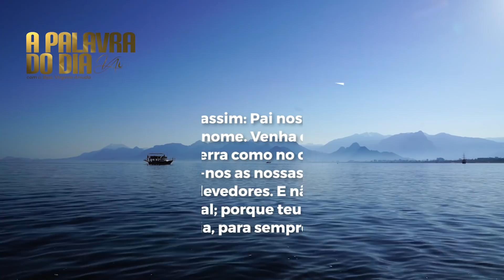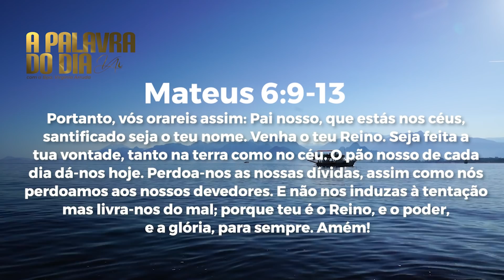A Palavra do Dia - Quinta feira13 de Maio de 2021 | Bispa Virgínia Arruda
Banco Santander
Ag: 0108
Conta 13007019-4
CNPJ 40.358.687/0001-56